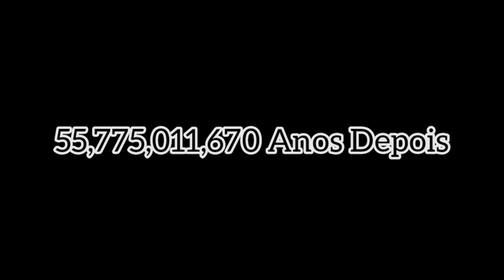CYCLOPS E O PAI DANDO UMA ANDADINHA - Cyclops Mugen Life🗿 | 6/? (FT: Paollo) - Mugen Roleplay Roblox